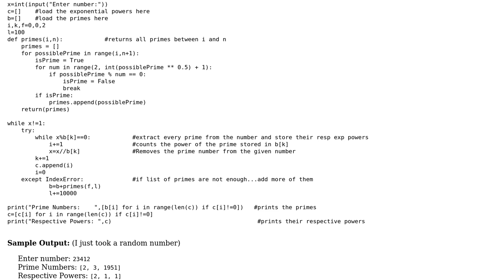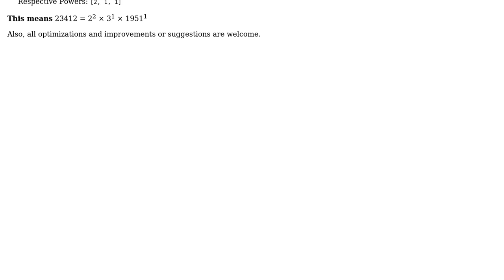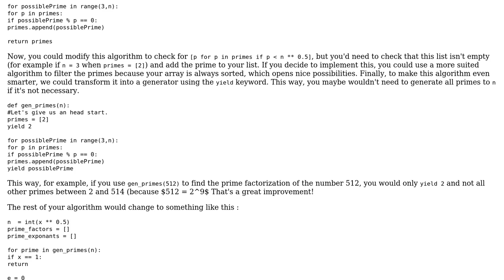Decompose any number to its prime factors raised to their respective powers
With thanks & praise to God, and with thanks to the many people who have made this project possible! | Content (except music & images) licensed under CC BY-SA | Music | Images & others | With thanks to user random_npc user IEatBagels user 200_success and the Stack Exchange Network Trademarks are property of their respective owners. You are responsible for your own actions.